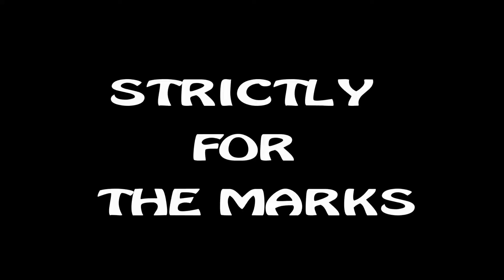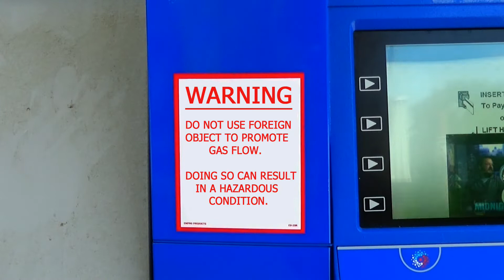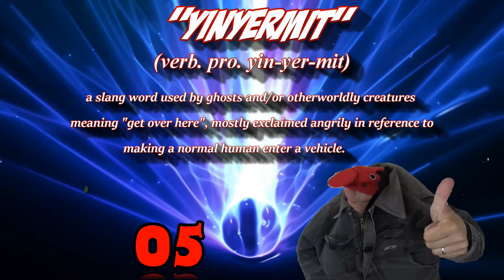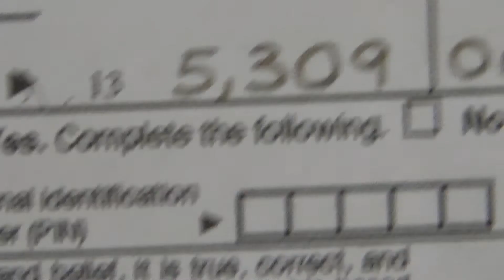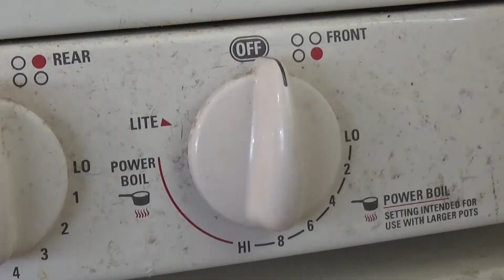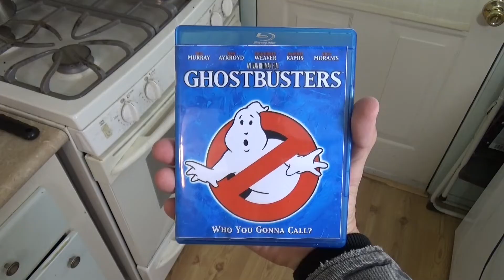Ostrimouse Interactive- EPISODE 2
Hey, everybody! I've been promising this one long enough! Here is the second ever episode of Ostrimouse's pun-heavy variety show, Ostrimouse Interactive. Watch the skits to get the idea of Ostrimouse's silly(some may even say stupid) sense of humor, and then guess the missing punchline on the final skit! The first person to answer the riddle and post it on DJClyve's Facebook page will get to tell DJClyve what to review next on an episode of Cartoon Limbo! Of course, basic rules apply... it must be available on the Netflix DVD service, and must be YouTube safe. Of course, for a more expedient review, request an animated movie or mini series... though DJ will do a complete series if beckoned(but will need time depending on the length)! Have fun, everybody!

If still confused on the rules, this video will explain everything... from the voice of the mouse-man himself.

And here is the link to EPISODE 1!

Feel free to give him a follow for channel updates and links to new videos as they drop... and check out the page for never-before-seen extras!